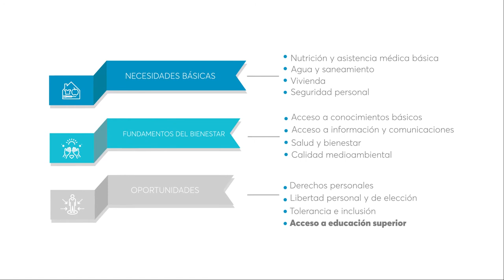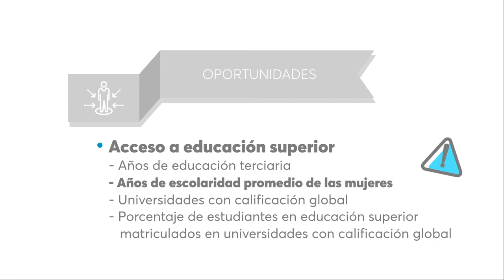COVID-19: una crisis de progreso social: capítulo escolaridad promedio de las mujeres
La pandemia por COVID-19 afectará la escolaridad promedio de las mujeres. Conoce más detalles descargando el el informe: “COVID-19: una crisis de progreso social”, realizado por el Centro de Progreso Social